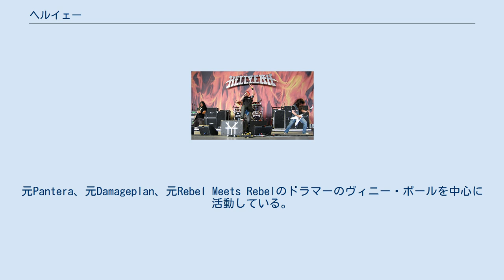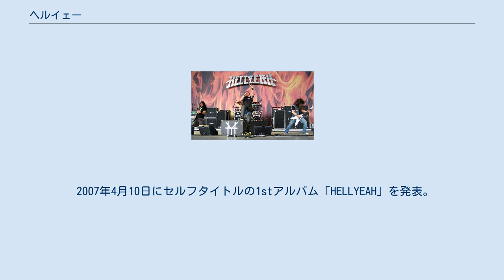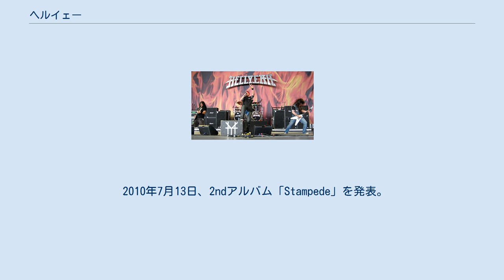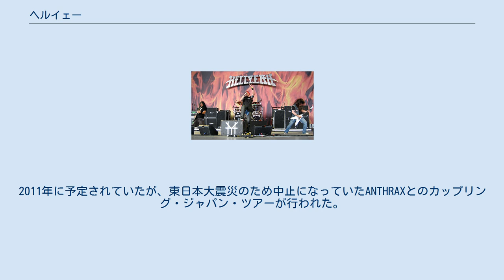ヘルイェー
ヘルイェー (HELLYEAH) は、2006年にアメリカ合衆国テキサス州ダラスで結成されたヘヴィメタルバンドである。
元Pantera、元Damageplan、元Rebel Meets Rebelのドラマーのヴィニー・ポールを中心に活動している。
一部の音楽メディア、他のミュージシャンからはドラマーのヴィニーが中心となって結成された事やバンドの音楽性に因んでポスト・パンテラ、またはポスト・ダメージプランと比喩される事がある。
 2004年12月8日に当時ダメージプランのギタリスト、ダイムバッグ・ダレル（ドラマーのヴィニーの実弟）が、アメリカのオハイオ州コロンバスのライブハウスで同バンドのライブ中に拳銃を持った男に射殺されるという事件が発生する。
この事件以降、ダメージプランは活動を休止（事実上の解散）する。
 ダイムバッグ・ダレルが殺害された事とダメージプランが活動停止した事でヘヴィメタル界に大きな衝撃と悲しみを与え、ヴィニーは実弟のダレルの死によって落ち込み、もう二度と彼の表立った活動が見られなくなると思われていた。
 しかしその2年半後、ヴィニーは新バンド「ヘルイェー」を結成した事を発表。
また、結成に伴いメンバーは以前から活動しているバンドやプロジェクトと掛け持ちで活動していく事となる。
 結成時のインタビュー時、チャド・グレイは「オレたち全員にとってこれはマストでやるべきプロジェクトだった」と語った。
また、ヴィニー・ポールは「ヤツらと作った素晴らしい音楽は、オレが敬愛する音楽とはまさにコレなんだってことを思い出させてくれた。『ヘルイェー』は、『Vulgar Display of Power/邦題:俗悪(パンテラの2ndアルバム)』以来、オレにとって最高のコラボレーション作だ。そのヴァイブはポジティヴな“おまえら蹴散らしてやるぜ”的アティテュードなんだ。」と語っている。
 2007年4月10日にセルフタイトルの1stアルバム「HELLYEAH」を発表。
このアルバムは同年度のBillboard 200で9位を記録。
 1stアルバムのリリース後、ベーシストのジェリー・モンタノが脱退。
後任に元ダメージプランのボブ・ジラが加入する。
 2008年度のオズフェストに出演。
ヴィニーの長年の親友のスレイヤーのギタリストのケリー・キングがゲストとして参加し、パンテラの「Mouth For War」や「Fucking Hostile」等の曲を演奏した。
 2009年某日、ヴィニーはバンドの新アルバムをレコーディングし始める為、5月にスタジオ入りすることを公表した。
また、当時のバンドはどこのレコード会社とも契約していないフリーランスの状態だったが、今まで契約していたエピック・レコードがアルバムをリリースすることを希望していると発表し、再契約する。
次回作のアルバムもエピックでリリースされる事が決定。
ヴィニーはインタビューにて「物凄くヘヴィな作風になる」と語った。
 2010年7月13日、2ndアルバム「Stampede」を発表。
日本版はボーナストラックが2曲追加され、同年8月3日に発売。
本作よりボブ・ジラがアルバムのレコーディングに参加。
同年度のBillboard 200で8位を記録。
 2010年10月16日、さいたまスーパーアリーナで行われるLOUD PARKに出演。
 2012年6月12日、3rdアルバム「Band of Brothers」を発表。
日本版はボーナストラックが2曲追加され、同年7月11日に発売。
同年度のBillboard 200で20位を記録。
2011年に予定されていたが、東日本大震災のため中止になっていたANTHRAXとのカップリング・ジャパン・ツアーが行われた。
 2015年9月、3度目のジャパン・ツアーが行われた。